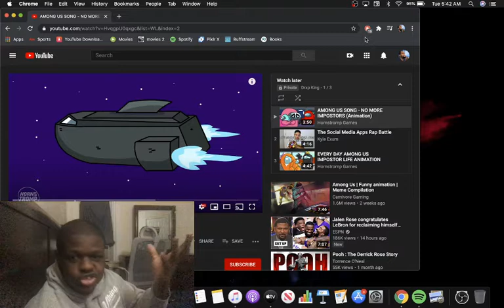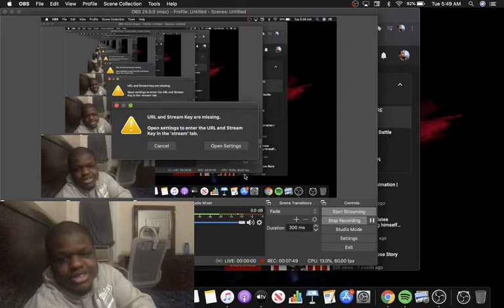AMONG US SONG - NO MORE IMPOSTORS (Animation) REACTION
Psn: DrxpKing

Xboxlive : DrxpKing